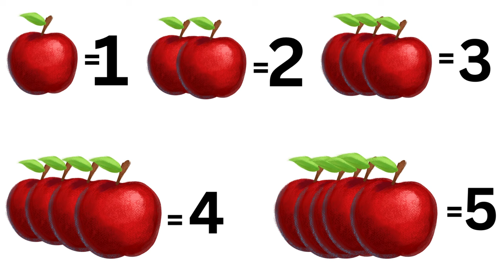123 मज़ेदार गिनती का गाना (123 Mazedar Ginti Ka Gaana) - Fun Counting Song (123) | SS Kids Show.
123 मज़ेदार गिनती का गाना (123 Mazedar Ginti Ka Gaana) - Fun Counting Song (123) | SS Kids Show

This playful poem makes learning to count fun! Kids will enjoy singing along and counting everything from their fingers and toes to their favorite toys and the chirping birds outside.